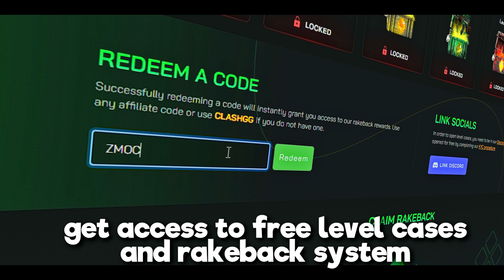m0NESY's First Game on Source 2 (CS2)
Counter-Strike 2, CS2, CS 2, CS Source 2

cs2 source 2 cs source 2 cs2 counter-strike 2
source 2 gameplay
m0nesy source 2, m0nesy cs2